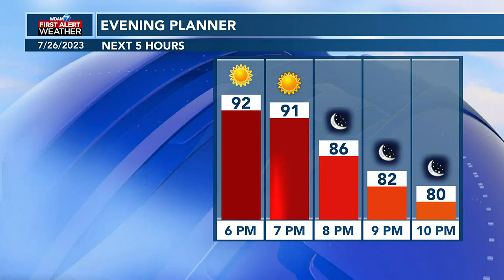5PM Headline 7/26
5PM Headline 7/26